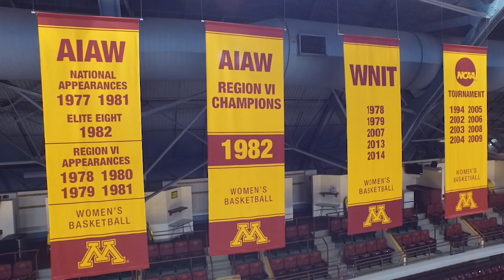A History: Golden Gopher Women's Basketball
Learn more about the history of the University of Minnesota Golden Gopher Women's Basketball team.